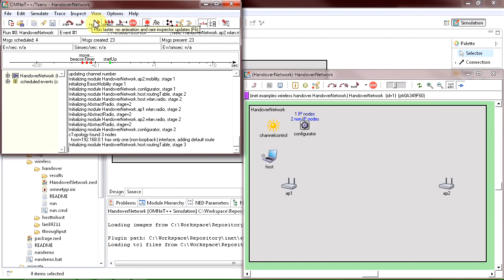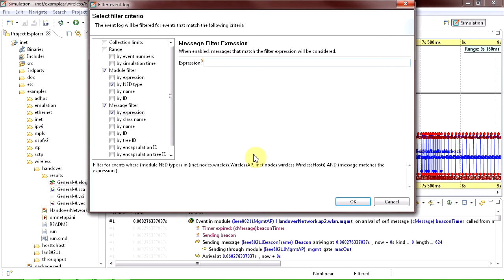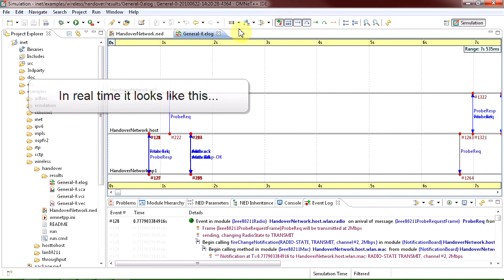OMNeT++ Sequence Chart - Wireless Handover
Shows how to use the OMNeT++ Sequence Chart tool to explore message exchange in a wireless simulation.

Note: This is an older video from 2010, using OMNeT++ 4.1 and INET-20100723.